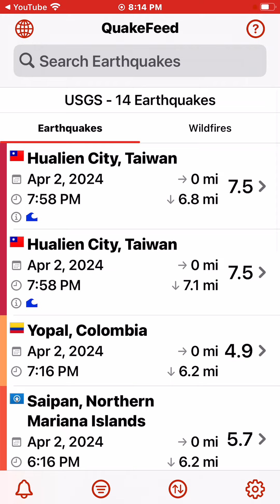7.5 Magnitude Earthquake Taiwan